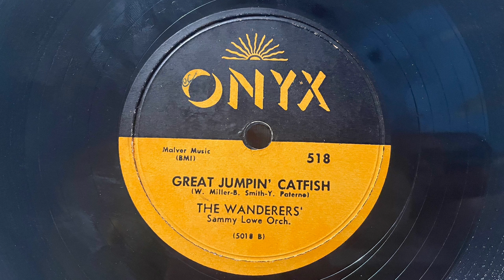The Wanderers “Great Jumpin’ Catfish” 1957 Onyx 78 Record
Ray Pollard (Lead)

Frank Joyner  (Second Tenor)

Robert Yarborough (Bariton)

Sheppard Grant  (Bass)

This group began their career in the early fifties known as The Barons. The members were Ray Pollard on lead, Frank Joyner on tenor, the baritone voice was Robert Yarbrough and the bass was Shep Grant. In early 1953 they came to the attention of Newark based label Savoy Records and were signed to a recording contract in mid October. The first release by the group was soon out on Savoy #1109 - "Hey Mae Ethel" and "We Could Find Happiness". The record got enough airplay in the New York area to allow the group to start making in person appearances. Their first big gig came in December of that year when they appeared at Harlem's Club Baby Grand as the opening act for Big Maybelle. After the new year The Wanderers had a chance to hit the road and make personal appearances in other parts of the country.

They appeared with Galdys (Glad Rags) Patrick at Detroit's famous Flame Show Bar in February, and the next month toured with Tiny Grimes and his band through Ohio and Indiana. One last release for Savoy was in the role of backup vocals for Dolly Cooper on #1121 - "Love Can Be Blind" / "Be Good To Yourself".
By the middle of 1954 the group had left Savoy and were now on Decca Records. Their stay with the old major label did not bring much success. Decca #29230 was "Say Hey Willie Mays" and "Don't Drop It", which was an obvious try at the topical novelty category. The follow up on Decca #29298 returned them to their strong suit of the ballad - "Three Roses" and "The Wrong Party Again".

They played pop music venues and appeared with non R & B acts to try and broaden their appeal. Even an appearance on Ed Sullivan's Toast of the Town TV show in 1955 did not do the trick for the group. In 1957 the group now called simply The Wanderers appeared on one of New York's great indie labels, Onyx Records. They recorded a pop tune called "Thinking Of You" which was familiar to New Yorkers as the theme song to Brad Phillips radio show "Battle Royal" (in a version by smooth pop vocal group The Honeydreamers) and the response to the Wanderers version was good. It was their best known record and gave their career some direction.

Soon after "Thinking Of You"ran its course on the pop charts and dropped from the radio playlist, Onyx Records was taken over by a major label, in this case MGM. They moved the group to the short lived Orbit Records label run by Onyx head Jerry Winston. The label soon changed names a month later (in April of 1958) because of the proliferation of small labels using that name. The new label was called Cub, and the first release by The Wanderers on the new label was the withdrawn Orbit 9003 release "Teenaged Quarrel" / "My Shining Hour" and now on Cub 9003. In the late 50s a number of records on the Cub label were released but all met with little or no success. There was "Two Hearts on a Windowpane" (#9019), "Please" (#9023), "I'm Not Ashamed" / "Only When You're Lonely" (9035), "I Walked Through A Forest" (9054), and "I Need You More" / "I Could Make You Mine" (9075).

By 1961 it had been just about a decade in the business for The Wanderers without too much success on records for the group.Just about the time they were ready to call it a career as the music moved away from the standard R & B group sound, they met with critical and commercial success with a version of Ed Townsend's 1957 classic ballad "For Your Love" on Cub #9089. It made the national pop charts in the summer of 1961 and was a favorite of the East Coast vocal group fans. The followup on #9094 was a group ballad rendition of Sinatra's early forties tune "I'll Never Smile Again". The last record by the group in 1961 was called "Somebody Else's Sweetheart" coupled with another pop standard ballad "As Time Goes By". The original ballad did well and as it moved up in the national charts the Cub label record was switched to the parent MGM label. It was the best pop chart performer the group had ever recorded. Because it came at the end of the R & B vocal group era, the group was dropped by MGM in 1962.

This still was not the end of The Wanderers. They were signed to the United Artists label in 1962 and had two releases for UA. "After He Breaks Your Heart" was released in late 1962 on #570, and the following year "You Can't Run Away From Me" on #648. Neither record was a factor in the sales or airplay categories. From then on The Wanderers performed sporadically in the Northeast. Ray Pollard, the lead voice for all those years landed a role in the Broadway musical "Purlie" and began to make club appearances as a solo performer doing a wide variety of styles and songs.